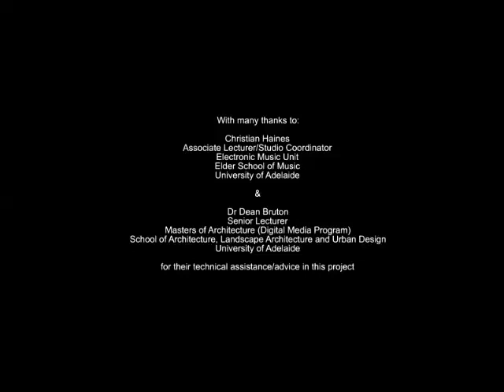Steps in the City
This is a 3D Studio Max movie clip project created in 2002. It is about abstract perceptions of experiencing cities. The clip includes an original soundtrack composed by a gifted musician, Raul san German, performed by yours truly. I hope you will enjoy it.